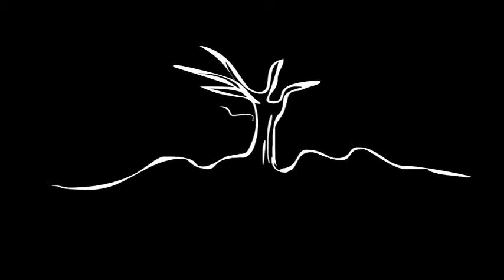MPV Animation by AcousticLomo ©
มีอำนาจหรือเงินตราแค่ไหน ก็ไม่พ้นความตายอยู่ดี.

Animation For Study

Music
-Michael Suess -Despicable Me (Feat. Pharrell Williams) instumental
-Sail AWOLNATIN Drift Static Remix

Animator : Nathapon Kosolpothisup
                   ณธพร โกศลโพธิทรัพย์        5403749
. : Sirawit Champon
                    สิรวิชญ์  แจ่มผล                5403847

สาขาภาพยนตร์และวิดีทัศน์     คณะนิเทศศาสตร์     มหาวิทยาลัยรังสิต